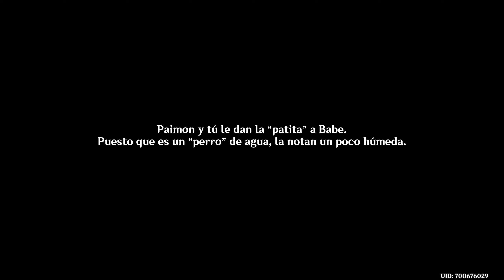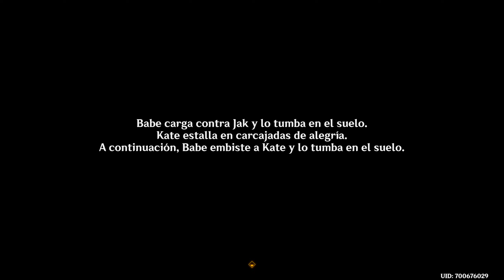Genshin Impact | La gran aventura de la Cruz de los Narcisos (I & II) | Misión de Mundo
No sé en dónde empecé la misión.

Misión Secundaria (de mundo)